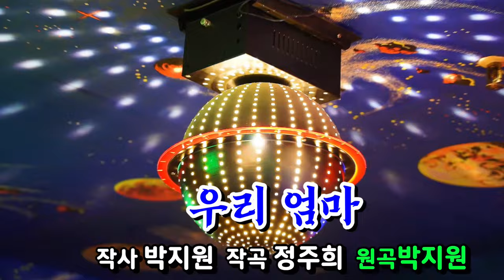김대감 (&원곡박지원) 음악이있는 스튜디오 청량리 도레미 가요교실